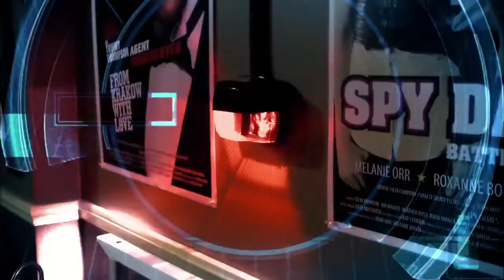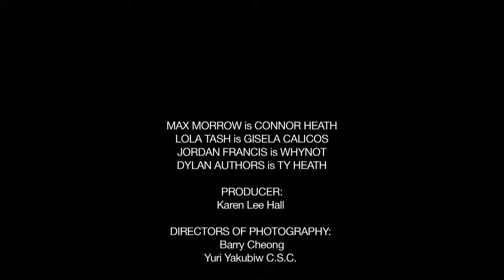Max Morrow is Connor Heath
Behind-the-scenes interview with Max Morrow who plays teenage spy, 'Connor Heath', in the new TV series "Connor Undercover."

Max says it's like "Mission Impossible" meets "Cody Banks" meets awesome!

Find out for yourself when "Connor Undercover" launches September 17th on Family Channel (Canada).